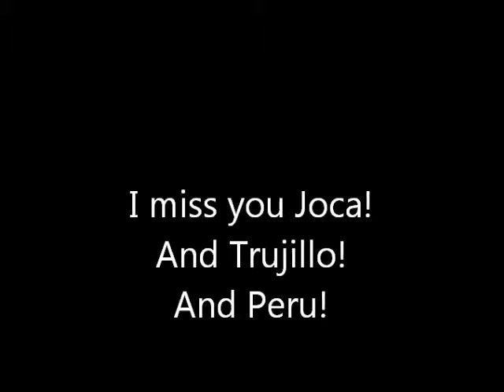Spanish with Joca!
Speaking spanish with Joca in Huanchaco, Peru!